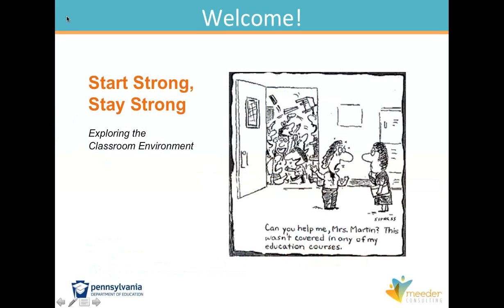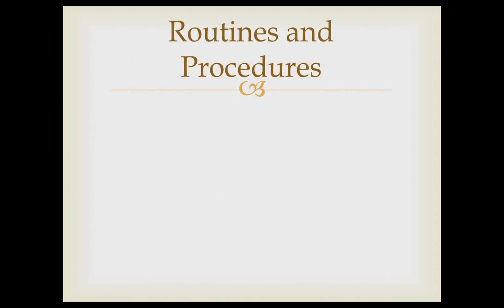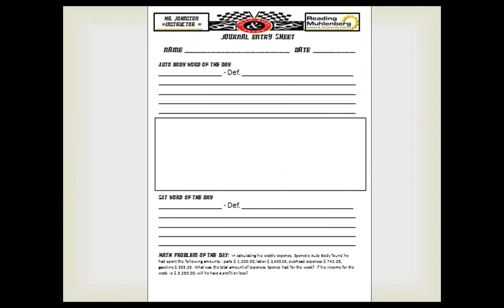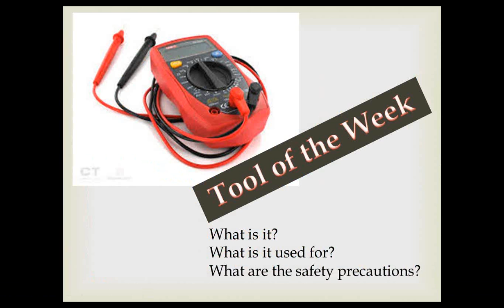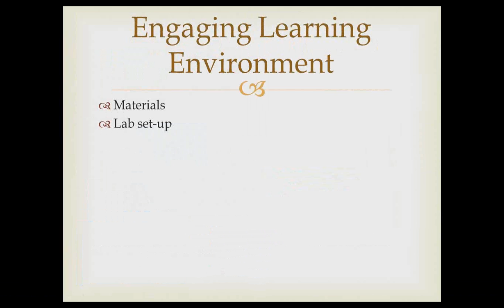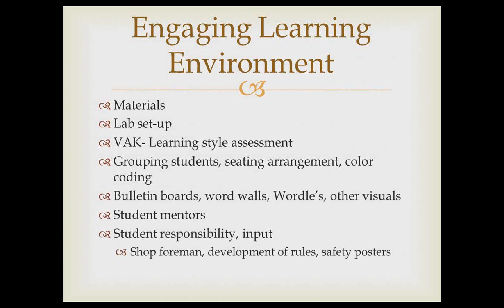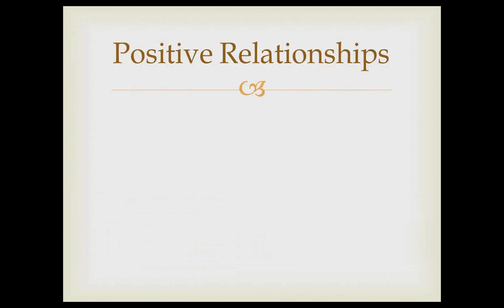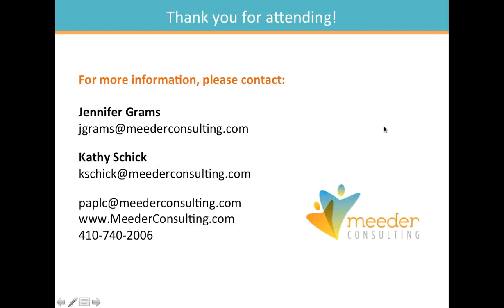PA Electrical PLC Webinar, Nov. 2013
Topic: Classroom Environment